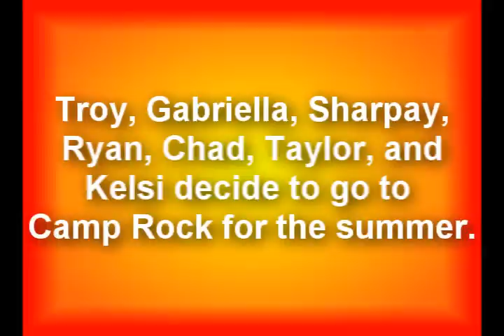"High School Camp Rock" -- Trailer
HSM & Camp Rock Crossover